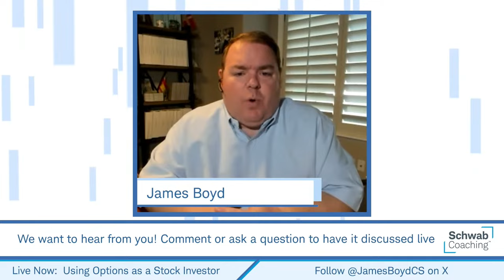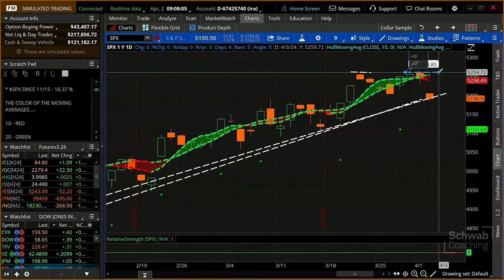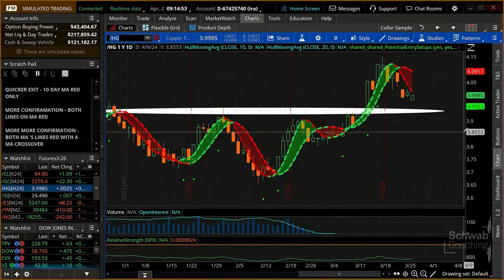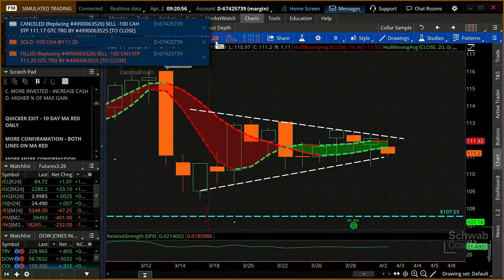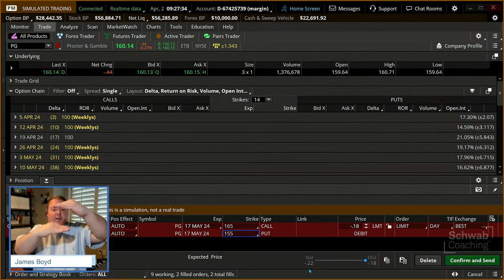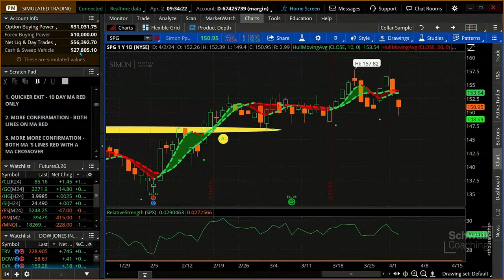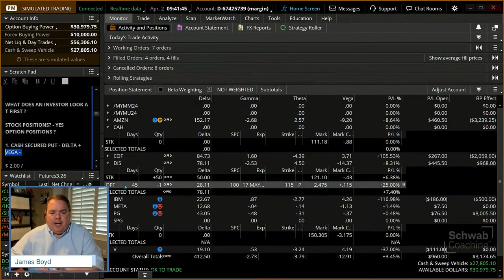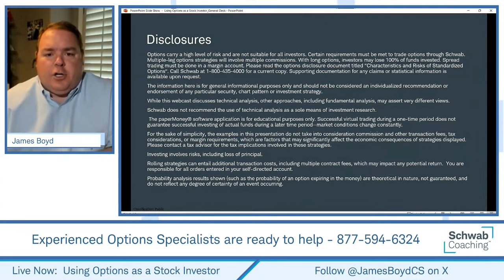Feeling Overwhelmed On Market Pullbacks? | Using Options as a Stock Investor | 4-2-24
Using Options as a Stock Investor | James Boyd | 4-2-24

For some investors it's hard to create a sample rule set. Having an exit rule set beforehand could help decrease emotion when markets or stocks pullback. Join us today as we discuss sample criteria for exiting stocks and practicing options protection. In our discussion we also bring up portfolio management as well to see how an investor can alter bullishness in a sample portfolio. Join us!

You’re focused on building a stock portfolio and preparing for retirement.  You’ve heard of technical analysis, fundamental analysis, and trading options.  But how do you put it all together? Join your education coach to learn how all of the pieces fit together in your whole portfolio.  This weekly webcast will focus on investing in growth and value stocks based on sector strength and fundamental analysis and will help you discover how to use technical signals and market conditions to potentially hedge or enhance your portfolio with options.
1023-3KVR